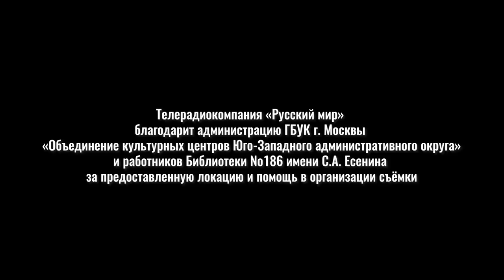Смыслица: жизненный цикл модного слова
В этом выпуске мы расскажем, как модные слова возникают, приобретают популярность и затем покидают нашу речь. Доктор филологических наук Лидия Малыгина объяснит, как те, кто стремится быть в тренде, изменяют уже существующие языковые конструкции, чтобы выделяться, и приведет примеры таких изменений. Лидия Евгеньевна Малыгина — д.ф.н, зав. кафедрой медиаобеспечения государственных интересов и национальной безопасности ИПНБ РАНХиГС, в.н.с. лаборатории "Лингвобезопасность и психология информационного воздействия" ИПНБ РАНХиГС,  профессор МГУ имени М.В. Ломоносова.